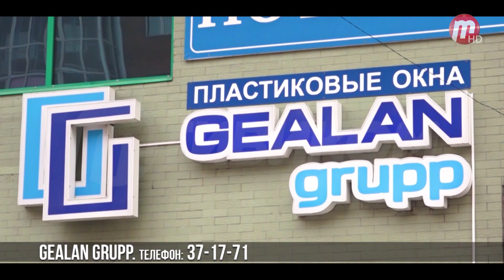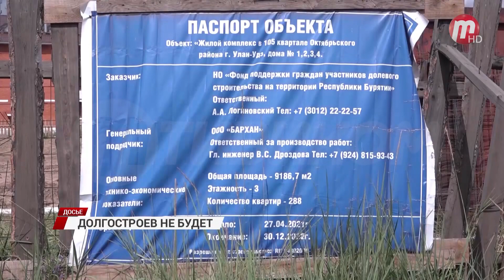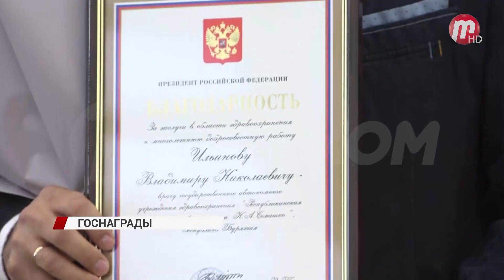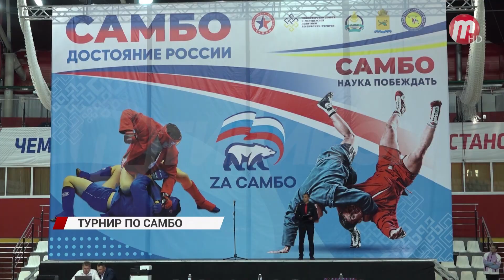Новости дня (выпуск от 13.06.23)